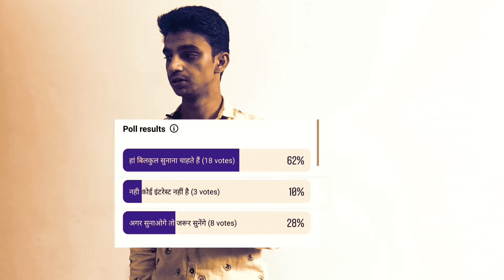STORY TIME: Fight With Chapri Boys 😂😃 Triggered insaan story time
SYORY TIME: Fight With Chapri Boys 😂😃 Triggered insaan story time

दोस्तो ये मैने कुछ नया ट्राई करने की कोशिश की हैं, इसमें कई सारी कमियां हो सकती है अगर आपको पसंद आई हो तो लाईक kr देना अगर पसंद नहीं आई है तो भी लाइक मारो😂😃. अगली बार और ज्यादा सुधार करने की कोशिश करूंगा।
vlog तो मे बनाऊंगा ही,पर साथ मे कुछ बीते पलो को भी बताना चाहूंगा. 😊☺️